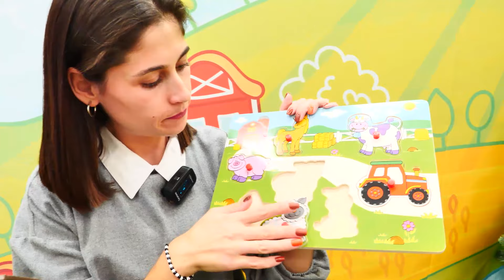Çocuklar için eğlenceli video. Ayşe yapboz parçaları arıyor. Oyuncak hayvanlar ile video.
Oyuncak hayvanlar ile video. Çocuklar için eğlenceli video. Oyuncak traktör yapboz getirdi ama parçaları yok! Ayşe onları çiftlikte arasın!